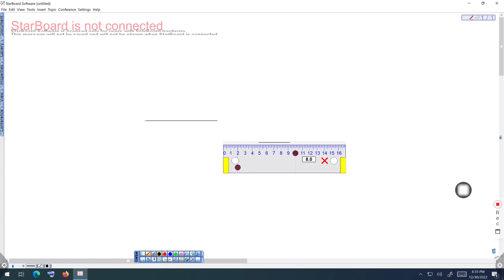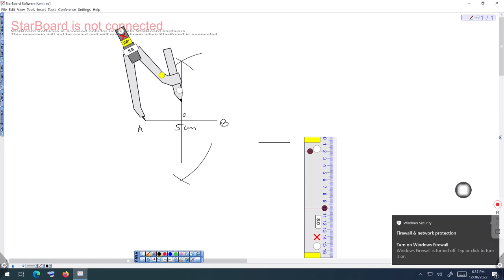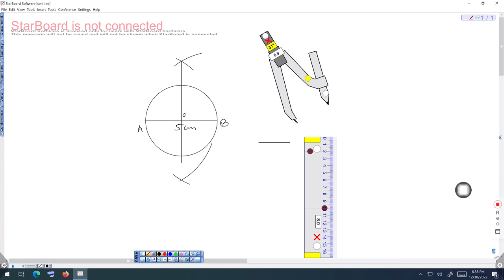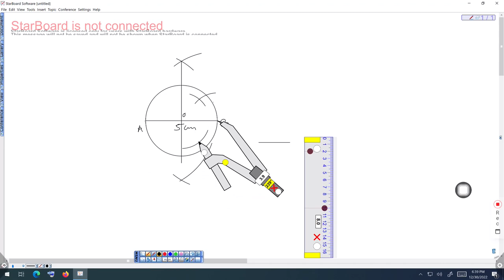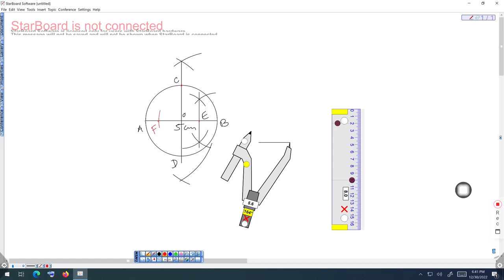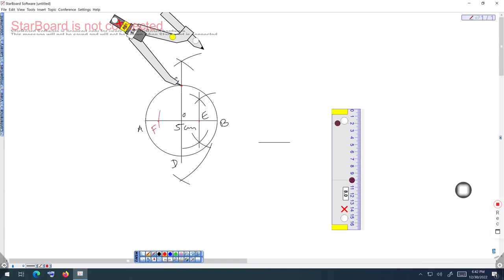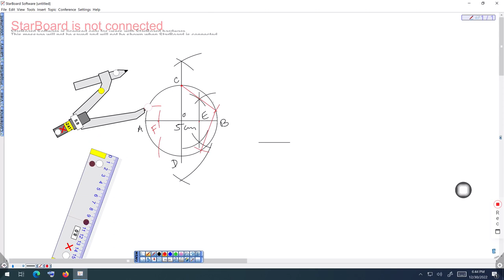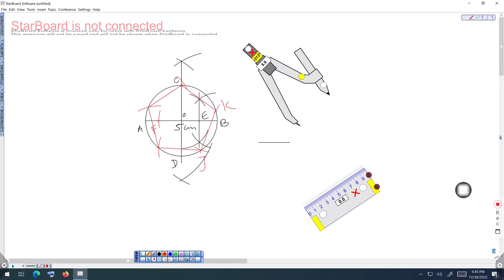construction Grade 8